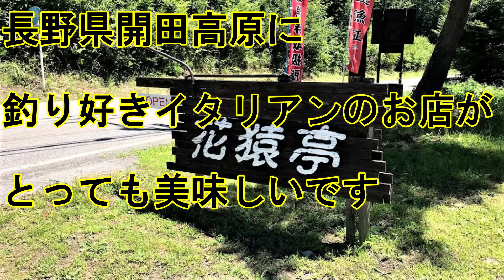長野県開田高原に釣好きオーナーのイタリアン見つけました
お店はログハウスに夏でも窓開けっぱなしで涼しいソーシャルディスタンス完璧です。11時前待ってましたが、オープンすると続々とお客様来店。
満席になると次は13時からとなります。
お料理は間違いなく美味しいですよ
あの方面へ渓流釣りに行くときには良い情報も頂けるかも？